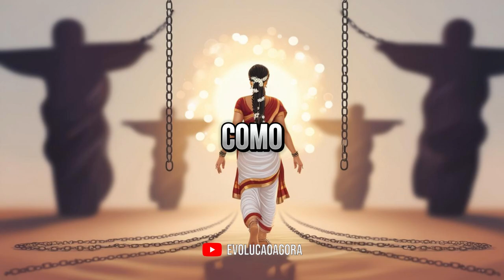#15 A evolução humana segundo o Evangelho Espírita